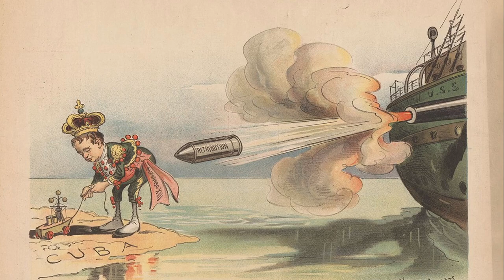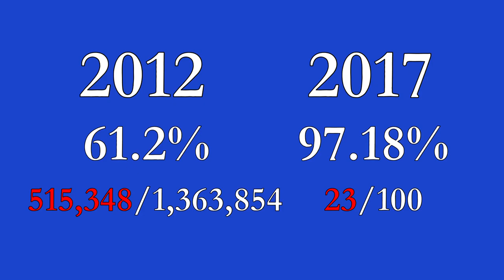How Did the US Get Puerto Rico?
Puerto Rico has been an unincorporated territory of the US for over a century, but how and why did America get Puerto Rico and why isn't it a state?

For centuries, before Europeans arrived in the New World, the Amerindian Taíno people inhabited the island that would one day be named Puerto Rico. When the Spanish arrived, first under Christopher Columbus and later Ponce de León, they colonized the island and Spain ruled Puerto Rico for four hundred years. Eventually, it came to be a US territory and has been up to all sorts of hijinks for the last century!

Further Reading:

"Puerto Rico’s Relationship with the United States?"
U.S. History Scene

Jazzeton
Quincas Moreira

Quick correction: The referenda in 2012 and 2017 returned majorities for STATEHOOD not INDEPENDENCE.